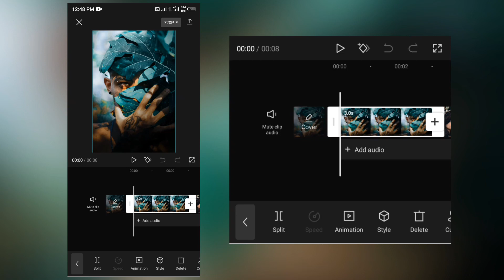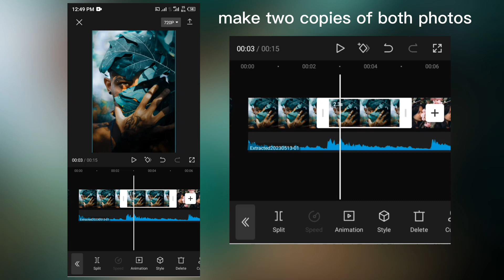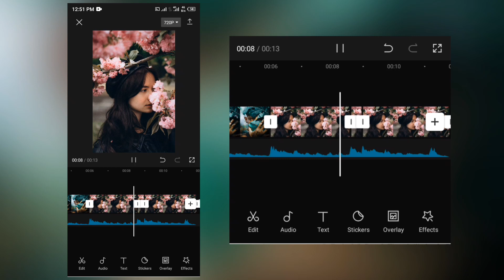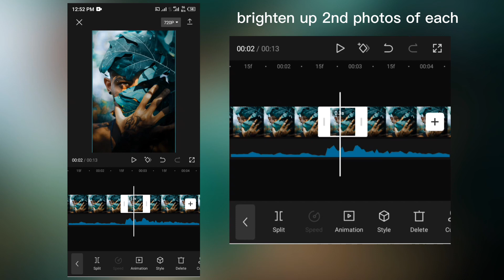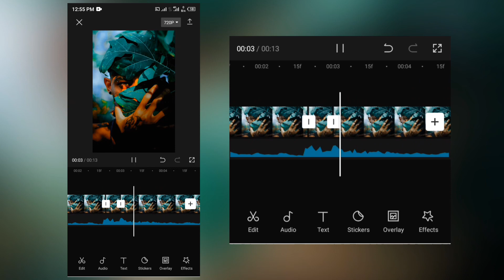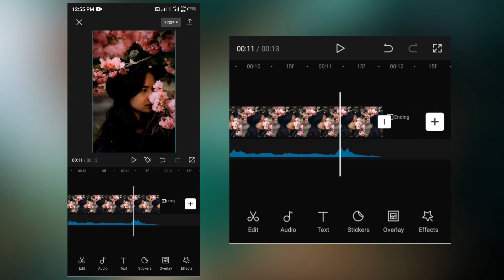Capcut Video Editing Tutorial | Trending TikTok Picture Change